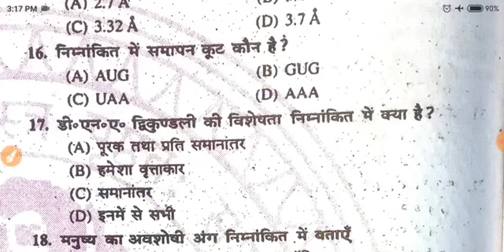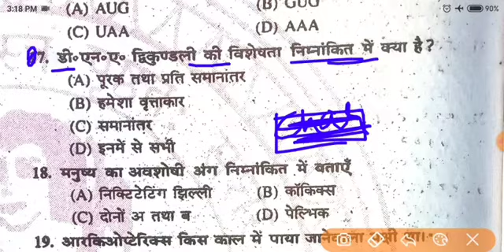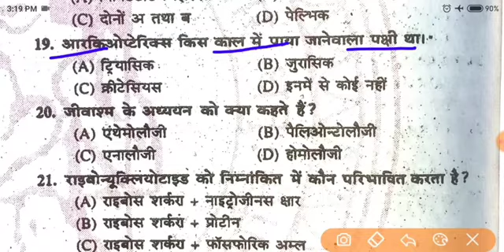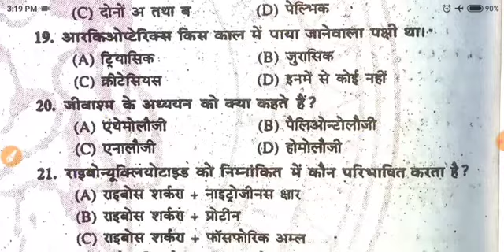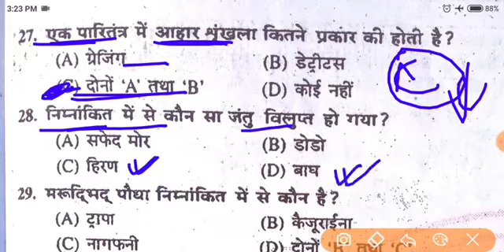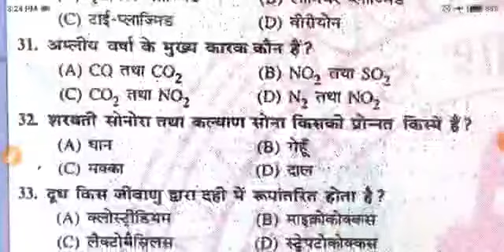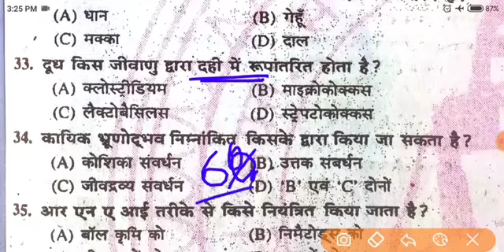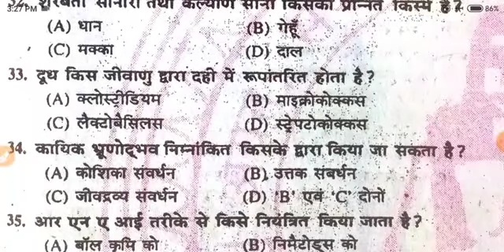Biology Modal Paper Solution 2023 Class 12th | 12th Biology इंटरनेट वाला मॉडल पेपर 2023 bio vvi Que.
12th chemistry इंटरनेट वाला प्रश्नोत्तर 2023 | 12th chemistry vvi objective 2023 |vvi objective 2023

12th biology internet question answer 2023
internet wala question answer 2023 class 12th vvi objective 2023
12th internet wala question kb aayega 2023
internet wala modal paper kb jari hoga 2023
biology internet wala modal paper 2023
internet wala biology modal paper solution class 12th 2023
12th biology modal paper solution 2023
12th biology internet wala subjective question answer 2023
biology vvi internet question 2023
internet class 12th question 2023

12th Biology इंटरनेट वाला प्रश्नोत्तर 2023 | 12th Biology vvi objective 2023 |bio vvi question 2022
 Biology modal paper question answer 2023
12th biology modal paper 2023 solution
12th biology official modal papre answer key 2023, Bihar board official modal paper answer key biology class 12th
Bihar board modal paper kab jaru hoga  class 12th 2023
2023 modal paper kb tk jari hoga 2023
12th modal paper solution 2023
biology official modal paper solution 2023
bseb biology official modal paper answer key 2023 class 12th, Biology modal paper solution bseb class 12th
BSEB modal paper kab jari hoga 2023
modal paper solution class 12th
 physics modal paper question answer 2023
12th physics modal paper 2023 solution
12th physics official modal papre answer key 2023, Bihar board official modal paper answer key physics class 12th
2023 modal paper kb tk jari hoga 2023
12th modal paper solution 2023
physics official modal paper solution 2023
12th Biology इंटरनेट वाला प्रश्नोत्तर 2023 | 12th Biology vvi objective 2023 | bio vvi question 2023